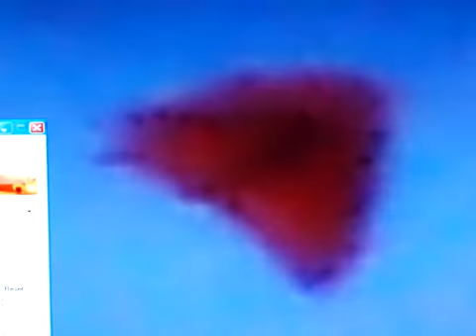ufo triangular extrano 13 agosto 2009 escobares texas